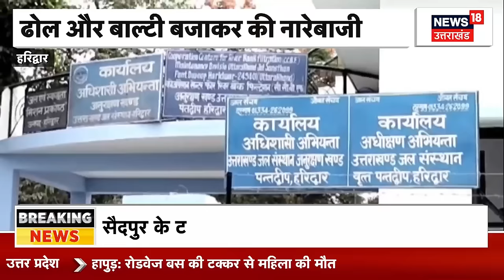Char Dham Yatra: चारधाम यात्रा में भारी भीड़ को देखते हुए प्रशासन का बड़ा फैसला, अब होगा... |Tourism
10 मई से शुरू हुई चारधाम यात्रा के बाद से ही श्रद्धालुओं की भारी भीड़ उमड़ रही है. दिन प्रति दिन बढ़ती भक्तों की संख्या के चलते व्यवस्था चरमरा गई है. लंबी लंबी कतारों से लेकर वाहनों के लगे जाम के बीच लोग दर्शन के लिए  घंटों इंतजार करते नजर आ रहे है. ऐसे में चारधाम यात्रा को लेकर नया अपडेट सामने आया है. देखिए पूरी खबर...